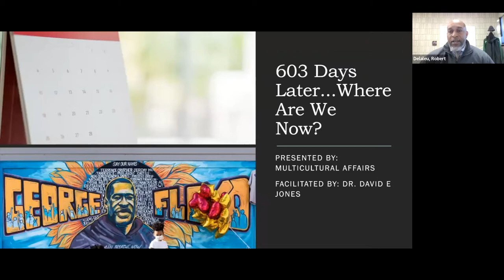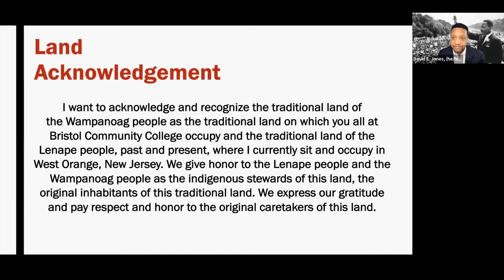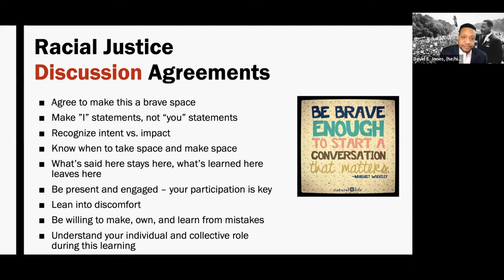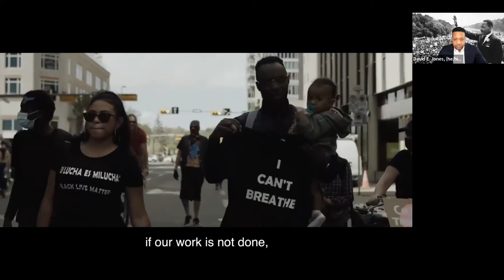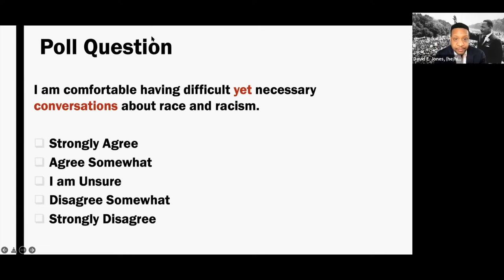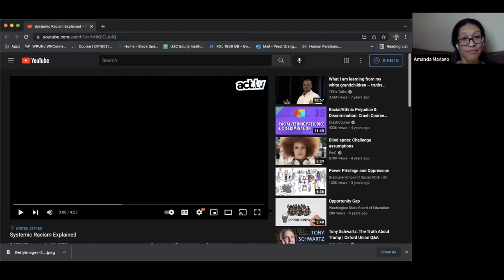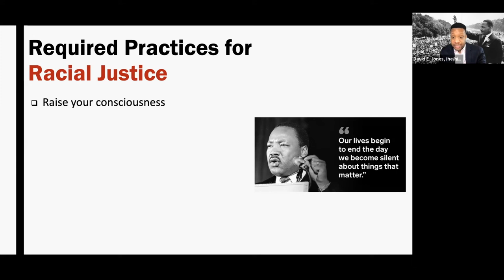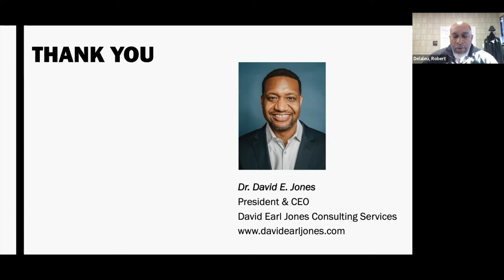National Day of Racial Healing - 603 Days Later...Where are we Now?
Dr. Martin Luther King, Jr. Celebration of Community at Bristol Community College. "603 Days Later...Where are we Now?" held on January 18, 2022.